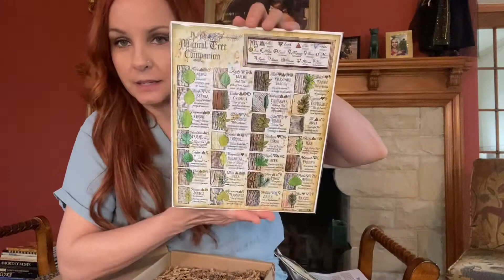The WitchesMoon April 2022 unboxing pt I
Hi everyone! Unboxing The WitchesMoon April 2022. Me 'n Freddie appreciate you!